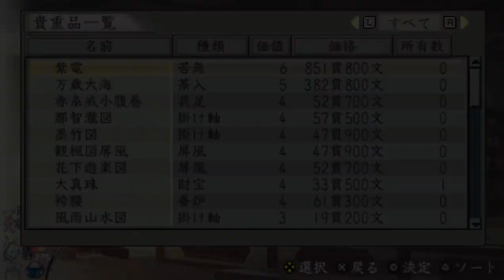太閤立志伝5 松永久秀 風流人END IFシナリオ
登場する人物の逸話など語ってくれる方はコメント欄へお願いします。